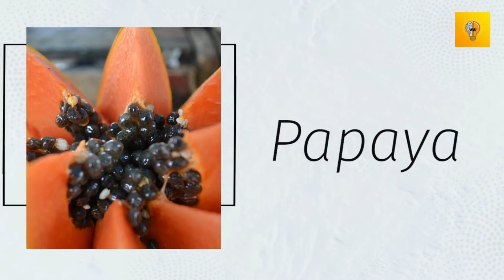Top 9 Foods With More VITAMIN C Than Oranges| Wellbeing World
Is orange only high in vitamin c
No. Oranges contain low levels of vitamin C, especially when compared to other fruits and vegetables. There is around 52 milligrams of vitamin C in 100 grams of orange pulp.

Top 9 Foods With More VITAMIN C Than Oranges
Chili peppers
Kale
Broccoli
Papaya
Strawberries
Cauliflower
Pineapple
Kiwi
Mango